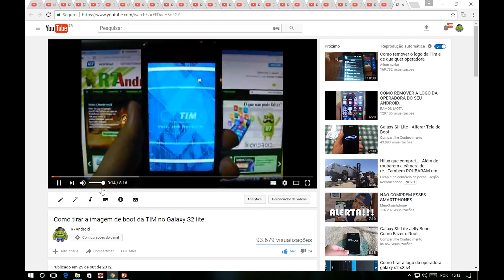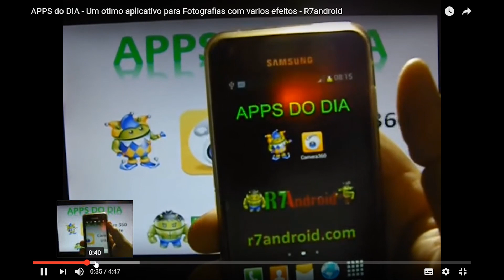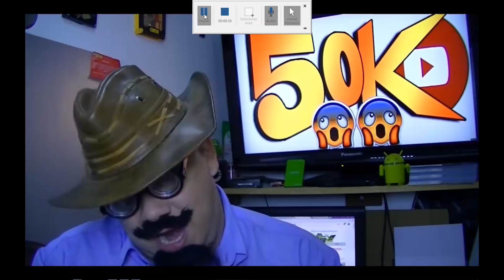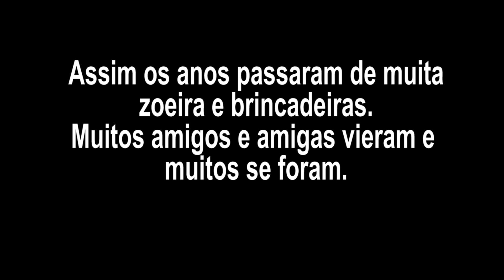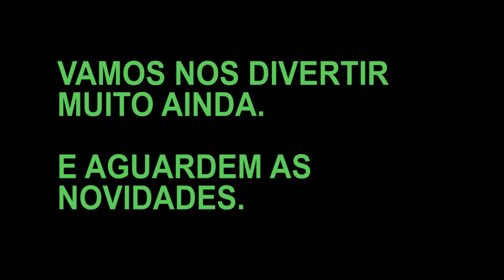Despedida de Minas Gerais - O CANAL NÃO VAI ACABAR!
▬▬▬▬▬▬▬▬▬▬▬ஜ۩۞۩ஜ▬▬▬▬▬▬▬▬▬▬▬▬▬
Meu ZAP - 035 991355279   Wilson Carlos

Meu outro Canal:
RECEITAS MALUCAS

★★★★★NOSSO APLICATIVO ★★★★★
►►BAIXAR APLICATIVO R7ANDROID:

➡ VENHA PRO TELEGRAM

Wesley
Canal – Lokodroid Tutoriais

Wilson Carlos
Canal – R7Android

Créditos dos áudios usados no vídeo